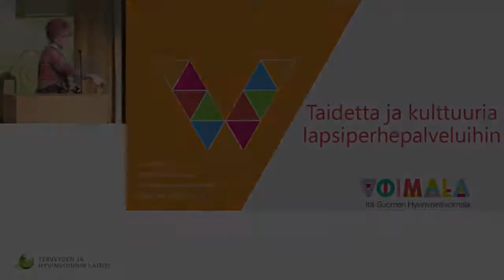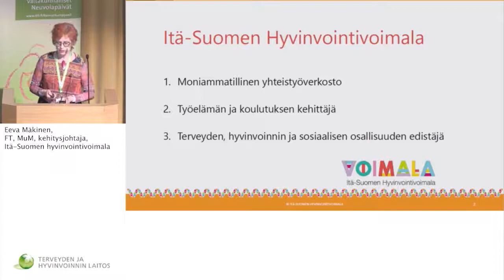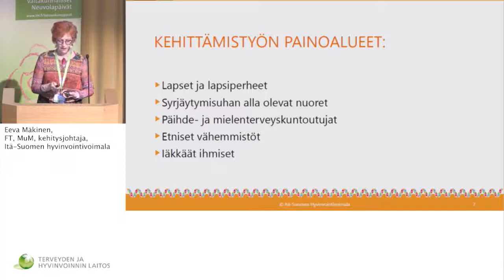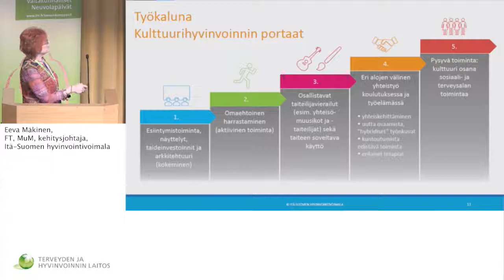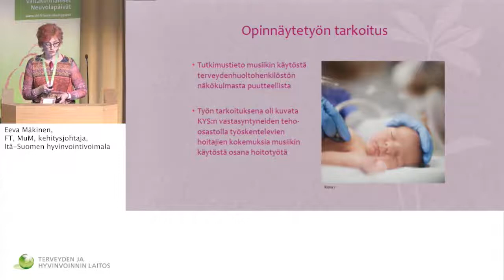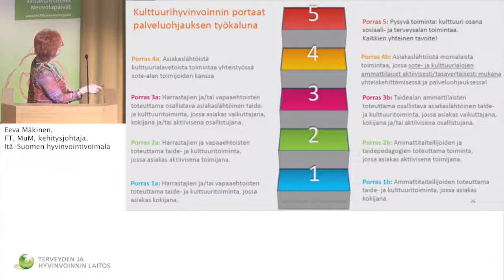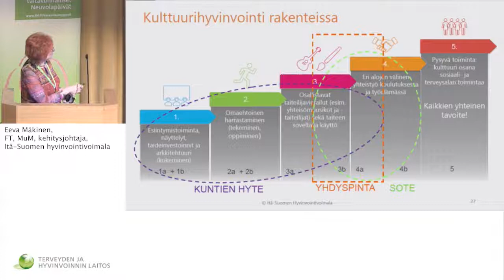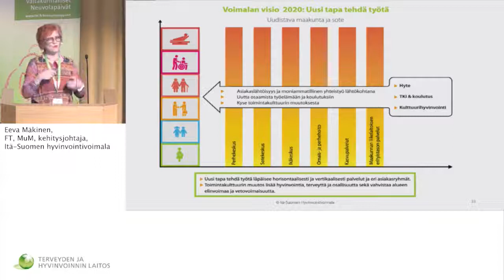6 11 2018 Neuvolapäivät Mäkinen